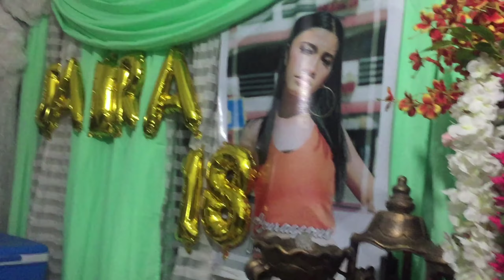TEAMASO (Mga Patay Gutom)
Raven Lei Rivera on Facebook
@its_ravenlei on IG